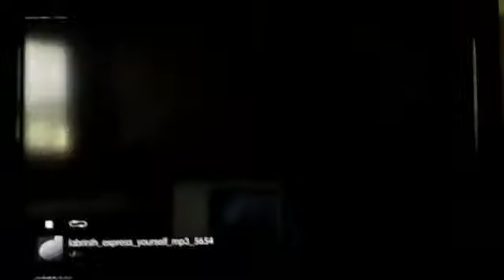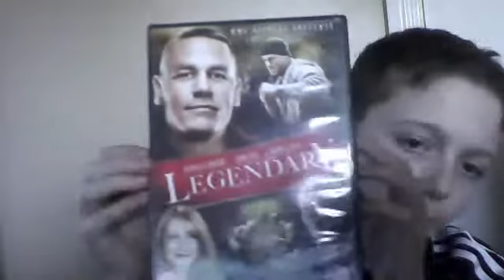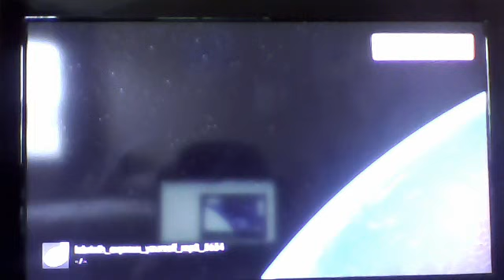Movie Review #5 - LegendarY